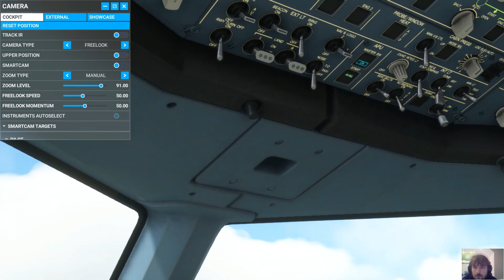Microsoft Flight Simulato:r Adi Sumarmo to Luang Prabang with an A320neo